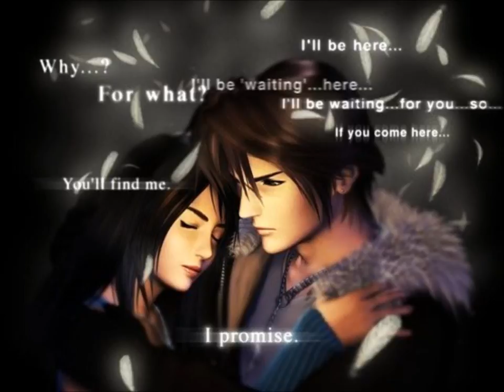Final Fantasy VIII - Eyes on me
La chanson de Faye Wong de Final Fantasy VIII , Eyes on me *_*

Tout droits réservès a Square-Enix.